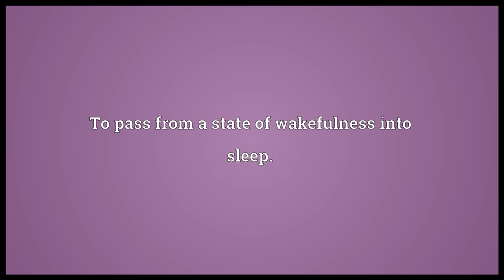Fall asleep Meaning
Video shows what fall asleep means. To pass from a state of wakefulness into sleep.. To be affected by paresthesia.. To die ..  fall asleep pronunciation. How to pronounce, definition by Wiktionary dictionary. fall asleep meaning. Powered by MaryTTS